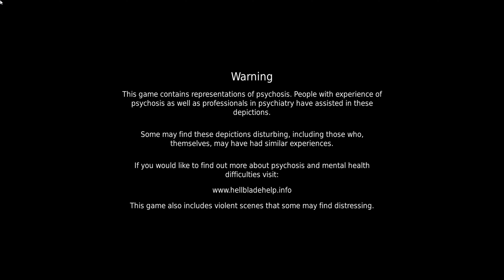Hellblade: Senua's Sacrifice (PC) Part 11 | Beast Boss Fight: Fenrir | No Commentary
Hellblade: Senua's Sacrifice is an action-adventure game that was released in 2017. In this game, you play as a Celtic warrior named Senua who is suffering from mental illness. She is on a quest to save the soul of her dead lover from the Norse goddess of death, Hela.

The game combines puzzle-solving, exploration, and combat. You fight enemies with a sword, using a variety of melee and ranged attacks. The combat system is straightforward but impactful. One unique aspect of the game is its permadeath system, which means that if Senua dies too many times, your saved progress will be deleted, creating a sense of urgency.

The audio design of the game is one of its most notable features. The game uses binaural audio, which creates 3D sound that makes it feel like the voices and whispers are coming from inside your own head. The visuals and music are also stunning, making the game a truly immersive experience.

Overall, Hellblade: Senua's Sacrifice is a game that explores mental illness, trauma, and personal growth in a compelling way. The game's story and gameplay mechanics make it a thought-provoking and emotional experience.